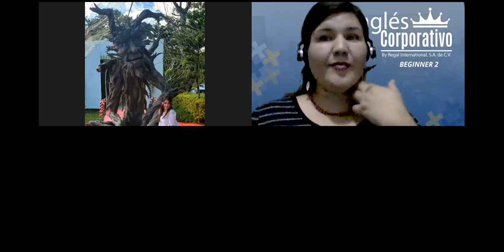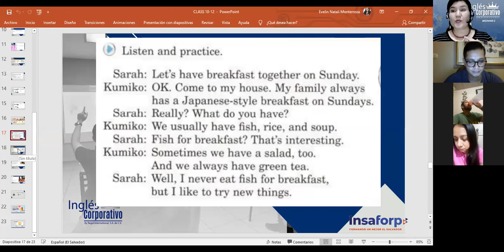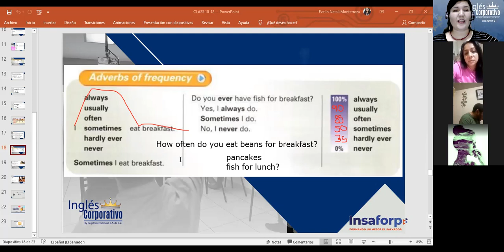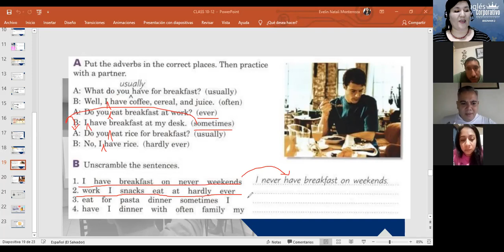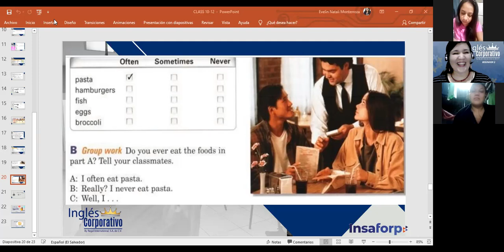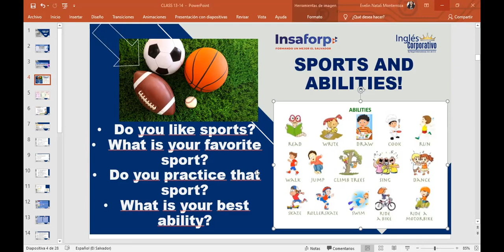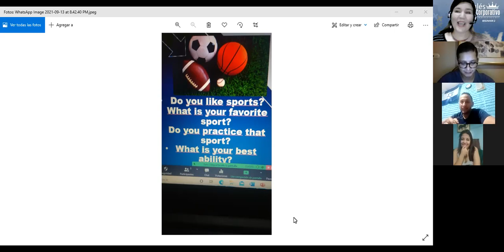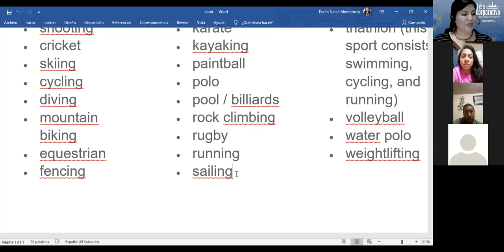Inglés Corporativo- Frequency adverbs-Sports-Day 13